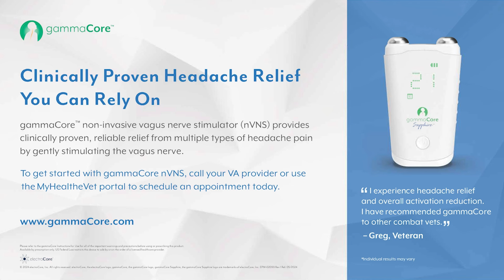SE5-EP219 Tango Alpha Lima: Retired Army Maj. Gen. Tammy Smith - Living under the confines of DADT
HONOR AND REMEMBRANCE
74th Anniversary of the start of the Korean War

THE INTERVIEW
Retired Maj. Gen. Tammy Smith served for 25 of her 35 years in the Army while hiding her true self. On this week's episode, she shares her military journey before, during and after the "Don't Ask, Don't Tell" era, and how she became an advocate for LGBTQ+ and military veterans. She also addresses the struggles faced by servicemembers who were kicked out of the military during DADT, and how they can formally request an upgraded discharge.

SCUTTLEBUTT
The deadly, unintended consequence of a documentary about Afghanistan
British teen's charity shop purchase connects Wisconsin family the brother killed in Vietnam
The Marines are taking down PowerPoint